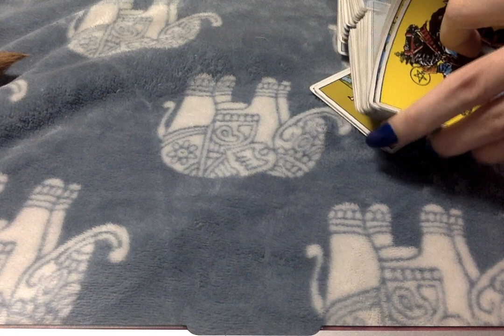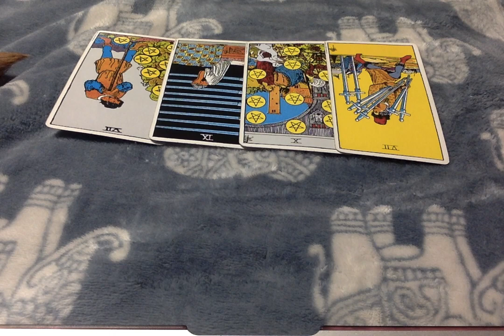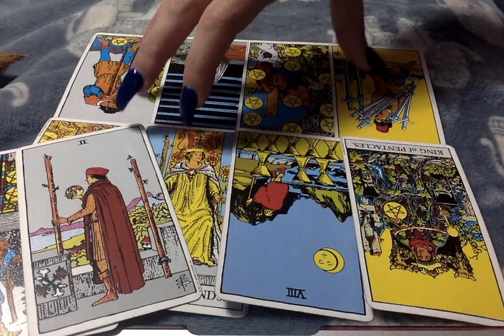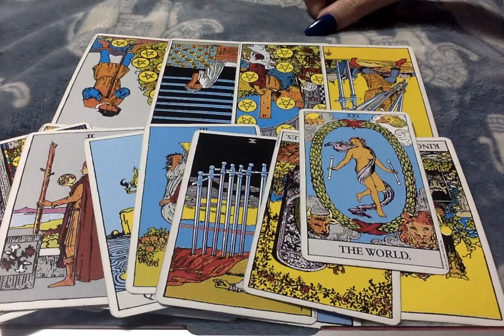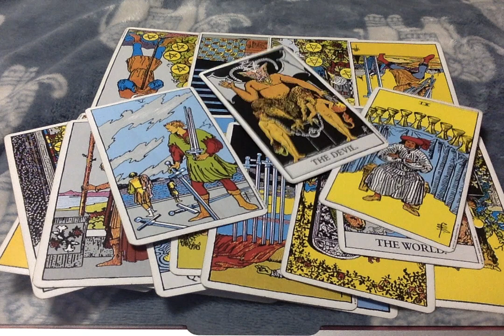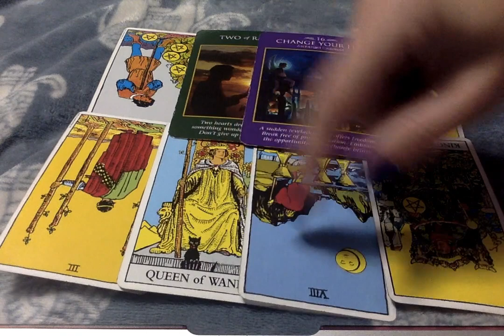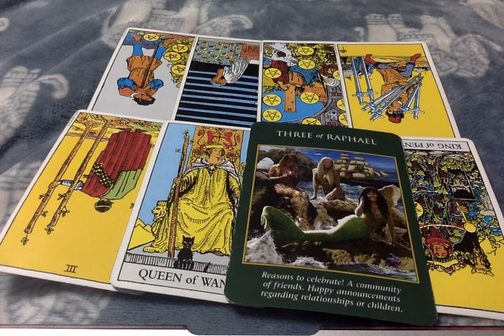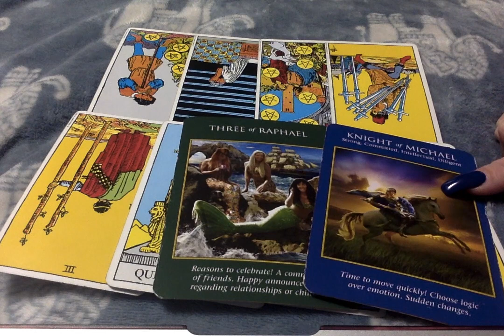Endings & Beginnings~ November 2019